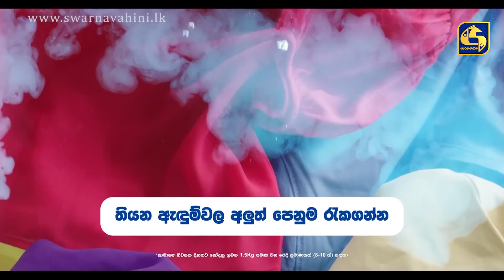Paara Dige || Episode 400 || පාර දිගේ || 05th December 2022